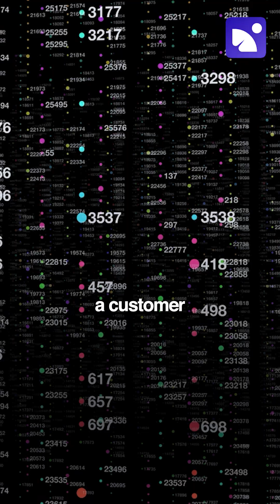How AI Will Change Banking Forever Impactables with Rishav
AI is nothing more than Machine Learning and can only happen via Data, be it KYC, Identity Verification, and anything else uses Machine Learning, hear the same from the Fintech Leader, Ravi Shankar.